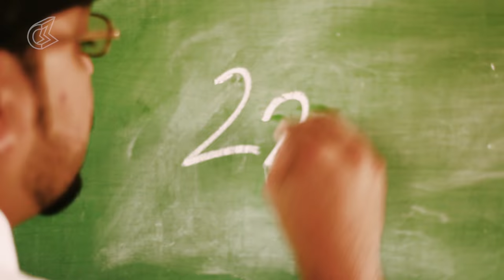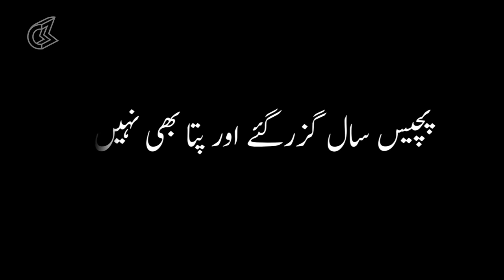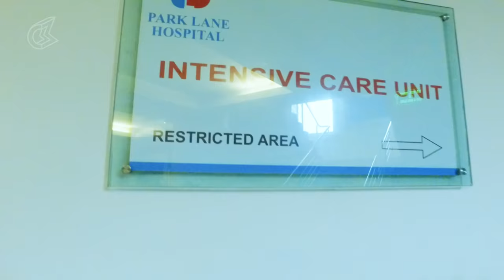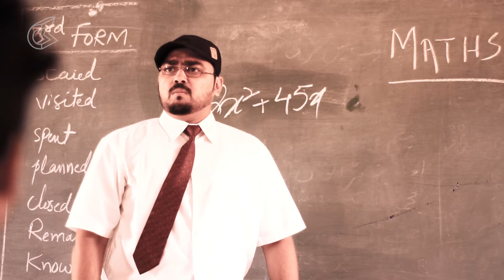Basheer BeingPakistani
A highly prevalent name in the country, about as generic as Frank Johnson in the West, Basheer’s tend to bear the brunt and butt of our jokes.  Hope is there still, a tongue in cheek look , fictitiously exaggerated we may add, overall all round nice guys.